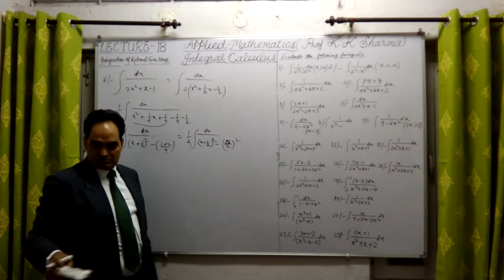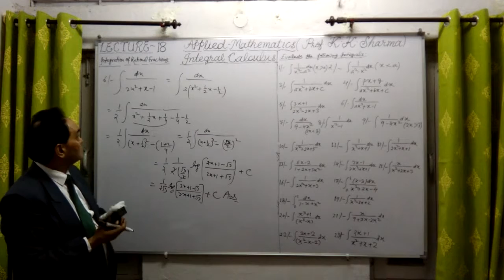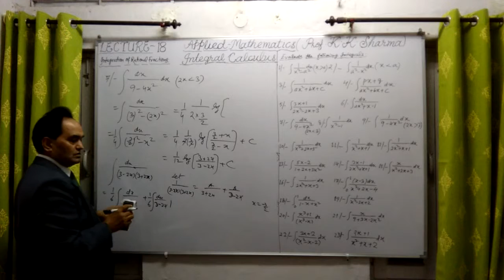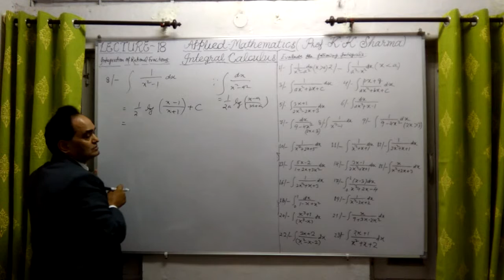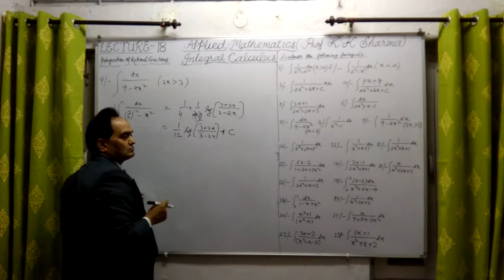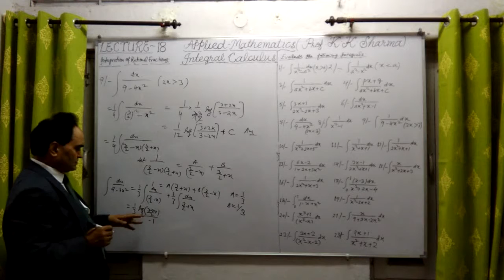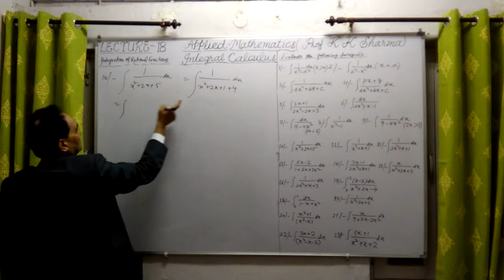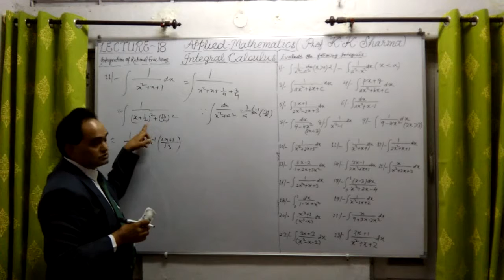INTEGRAL CALCULUS LECTURE 18 C STEP BY STEP LEARNING PROFESSOR KKSHARMA NEW DELHI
integration of Rational Fractions; integration of 1/ x^2  -  a^2 here x is grater than a ; integration of 1/a^2 - x^2 here x is less than a ; integration of 1/ ax^2 + bx + c ; integration of PX + Q / ax^2 + bx + c  here PX + Q = A into Differential coefficient of Denominator + B here A and B  are constants which are calculated  by inspection or by comparison of coefficients ;